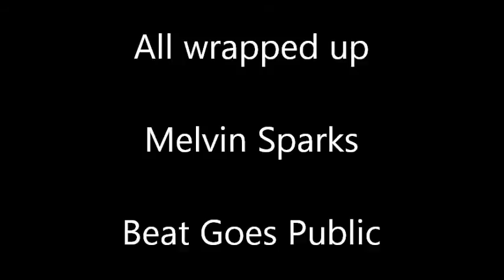Melvin Sparks - All wrapped up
By: M. Sparks
Melvin Sparks - Akilah!
Supervision - Ozzie Cadena
Orchestrations - Billy Ver Planck
Recording Engineer - Rudy Van Gelder
Art Direction, Photography - Tony Lane
Akilah means: Perception-Discernment-Intelligence-Understanding
Beat Goes Public   BGPD1066
Originally released on Prestige 10039
1.972